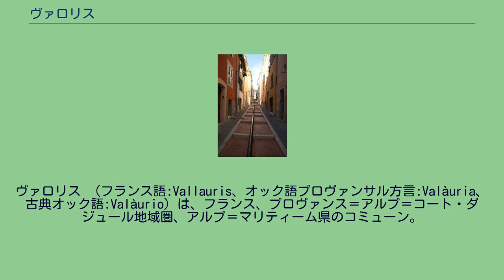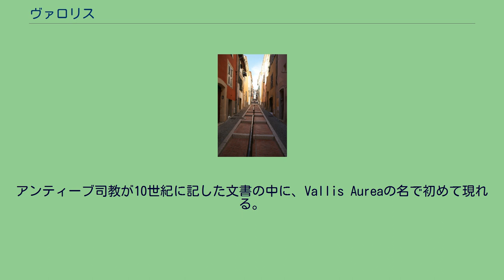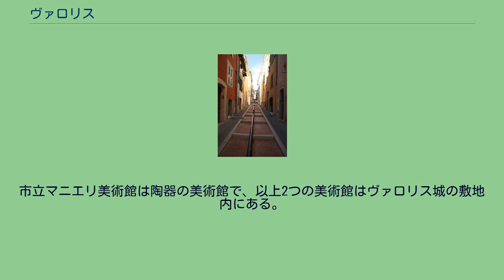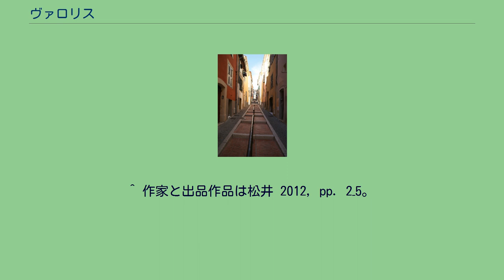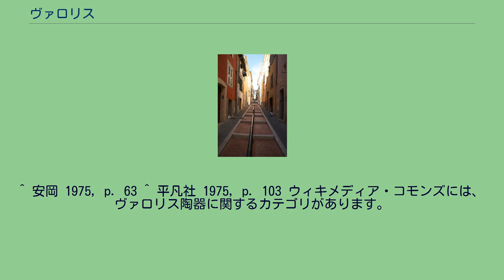ヴァロリス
ヴァロリス （フランス語:Vallauris、オック語プロヴァンサル方言:Valàuria、古典オック語:Valàurio）は、フランス、プロヴァンス＝アルプ＝コート・ダジュール地域圏、アルプ＝マリティーム県のコミューン。
ヴァロリスの歴史地区は内陸の丘の上にあり、アンティーブに近接する。
市街は現在海へ向かって伸びている。
2つの村からなっており、ひとつは陶器で有名なヴァロリス村、他方はゴルフ・ジュアン村という海水浴もでき、港もある村である。
鉄器時代終わりから定住が確認されている。
1970年代、サン・ベルナール地区から青銅製ブレスレット、鉄製武器が発見された。
発見の状況から、これが埋葬の副葬品なのかどうか決定ができなかった。
しかしこの発掘物の様式は鉄器時代終わりか、ケルト人のものとして扱われている。
紀元前3世紀から紀元前2世紀にさかのぼることができる。
アンティーブ司教が10世紀に記した文書の中に、Vallis Aureaの名で初めて現れる。
後に町はレラン修道院の領地となる。
以降、1787年にレラン修道院が世俗化されるまで、コミューンを治めたのは修道院であった。
1815年3月1日、エルバ島から脱出したナポレオン・ボナパルトはジュアン湾に上陸しヴァロリスに滞在した。
重要な都市化事業が行われたのは19世紀後半である。
中世以来の生活道路を現代に適応させるものだった。
1899年にトラムが敷かれ、同年には男子校が創設された。
1908年に女子校が設置され、1919年に電気が敷かれた。
1900年代にシアーニュ運河の水が引かれ、農業、特にオレンジの花やビターオレンジの栽培文化が発展した。
今日でもヴァロリスは、収穫されたオレンジの花とビターオレンジを蒸留し香料を抽出する国内唯一の都市である。
調理用陶器製造は、何世紀もわたってこの土地で育まれてきた。
20世紀初頭、マシエール家とともにそれらは陶磁器の工房となった。
19世紀後半に起きたジュアン湾沿いの集落の発展は、観光の発展、そして鉄道敷設と密接に結びついている。
有名人たちが丘の中腹に別荘を建てた。
第二次世界大戦後、ヴァロリスの評判にひかれてパブロ・ピカソが移住してきた。
その後はシャガールやミロも訪れた。
ジャン・マレーもこの地を訪れ、そしてこの地に埋葬されている。
サービス業が多い。
観光業の中心は海水浴と陶器文化に触れることである。
近接するソフィア・アンティポリスにある企業や研究所に経済が影響されている。
歴史節でも触れたようにヴァロリスでは古くから陶器を製作していたが、一時は衰退し存亡の危機にあった。
転機は1947年、この地でマドゥーラ窯を主宰していた陶芸家とピカソとの出会いであった。
ピカソがこのマドゥーラ窯で陶器を制作し、1948年11月より翌年にかけてパリにおいて陶器の展覧会を開いた。
この展覧会が好評を得、ヴァロリスへの観光客が一気に増加したという。
なお、このマドゥーラ窯はその後もピカソ作品のレプリカを製作・販売する権利を有している。
1950年、フランス文化使節の招きにより、日本の陶芸界が展覧会『現代日本陶芸展』をフランス、パリで開いた。
元々はフランスだけでなく他の国も巡回し開催するはずの展覧会であったが、その予定をとりやめて翌年1951年にヴァロリスで行うことになった。
これにはピカソの影響があったといい、ヴァロリスでの展覧会では同時にピカソによる作品40点も展示された。
日本からは北大路魯山人などの作品が出品され、好評価を得た。
また、出品作品のうちいくつか（舩木道忠、加藤唐九郎などによる作品）はヴァロリスの美術館に寄贈された。
このような縁があって、北大路魯山人や加藤唐九郎などは後年、またそれ以降もヴァロリスはしばしば日本から陶芸家が訪れる土地となっている。
1968年、『ヴァロリス国際陶芸ビエンナーレ』が始まった。
これは2012年現在も開催されており、日本からも作品が出品されている。
ヴァロリスで製作された陶器は現地の土産物屋のみならず、カンヌやニースへも輸送され販売される。
レマンソー通りというヴァロリスのメイン・ストリートには多くの専門店が立ち並んでおり、多彩な陶器を見つけることができる。
ヴァロリスにはピカソ美術館があり、ピカソ作の、ヴォールト状の通路の壁面に描かれた壁画がある。
また、この美術館前の広場にはこれもピカソ作のブロンズ像『羊を抱く男』が設置されている。
市立マニエリ美術館は陶器の美術館で、以上...